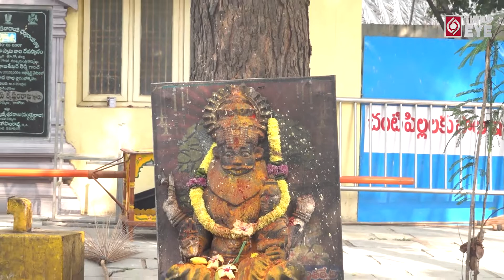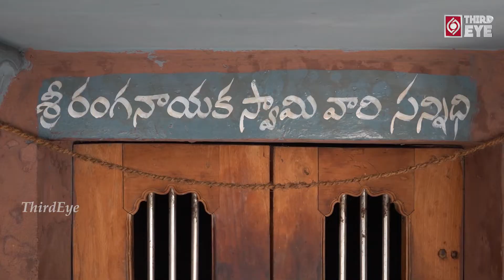అంతర్వేది లక్ష్మి నరసింహ స్వామి వారి పురాతన ఆలయ రహస్యాలు || Antarvedi || Third Eye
అంతర్వేది లక్ష్మి నరసింహ స్వామి వారి పురాతన ఆలయ రహస్యాలు...